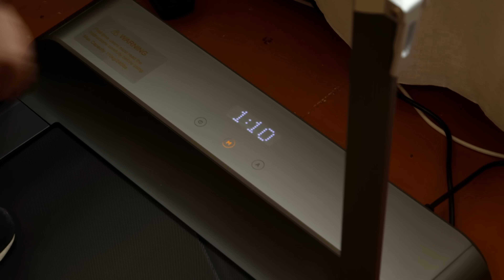Xiaomi WalkingPad R1 Pro Беговая Дорожка Для Любого Дома!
Сегодня у нас Новинка от компании XIaomi! Это Xiaomi YouPin WalkingPad R1 Pro! Беговая дорожка для дома, компактная и складная!
Как и что, давай разбираться!